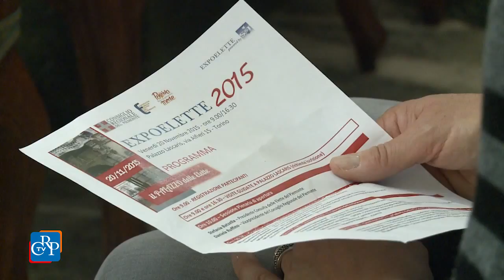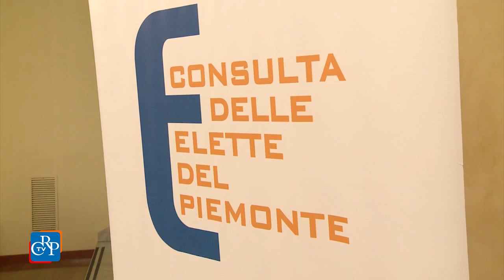Palazzo delle Elette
L'impegno delle donne per la politica del nostro paese, il lavoro, la salute. Di questi e altri temi chiave per favorire la partecipazione femminile alla vita politica ed economica del Piemonte si è parlato a Palazzo Lascaris, che per un giorno si è trasformato nel 'Palazzo delle Elette'. L’iniziativa è stata occasione di incontro tra le amministratrici pubbliche e la cittadinanza, a vent’anni dalla fondazione della Consulta.
 [intervista a: Giulia Maria Cavaletto, Università di Torino, e Roberta Siliquini, presidente del Consiglio superiore di Sanità]